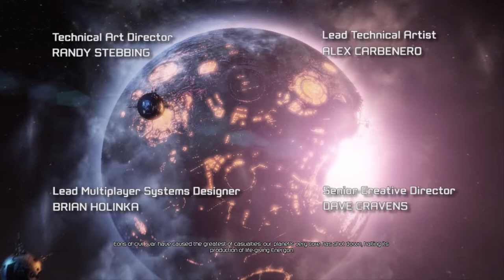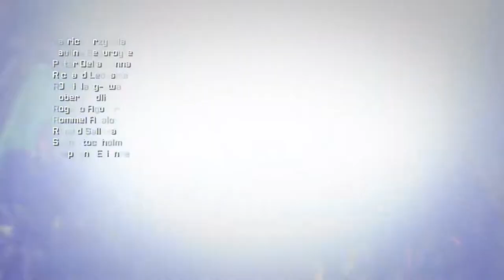1/3 Transformers: Fall of Cybertron - Relaxed Jay Stream